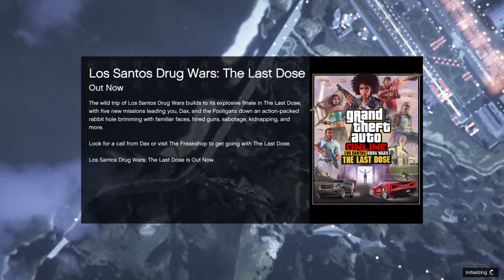Game Stream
SC:Djrevenue214
FB:Emilio De La Rosa